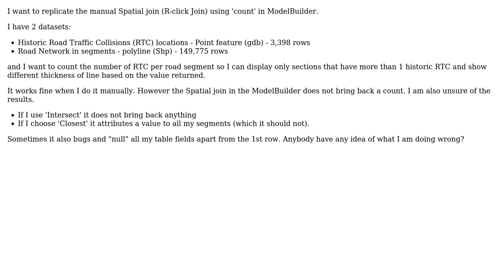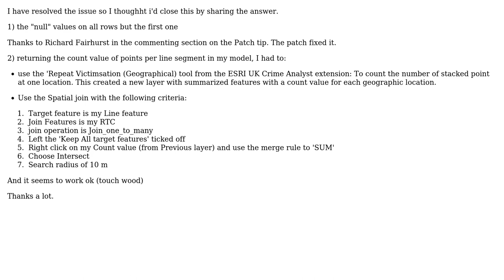GIS: Using Spatial join tool returning "Count" values in ArcGIS Model Builder?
With thanks & praise to God, and with thanks to the many people who have made this project possible! You are responsible for your own actions.